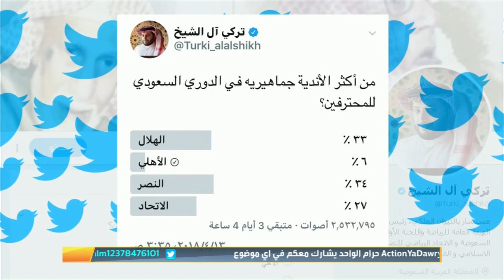جمال عارف يتساءل: كيف سيكون حال الأندية من دون دعم الهيئة؟